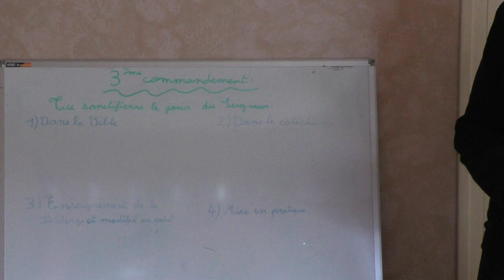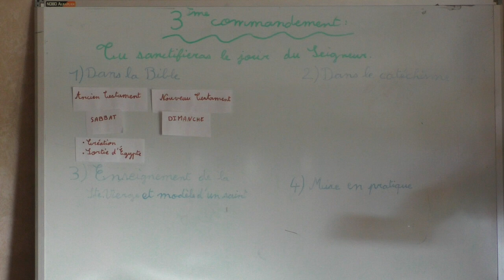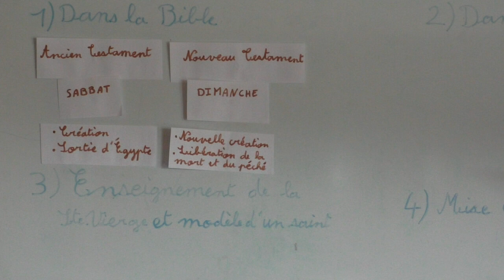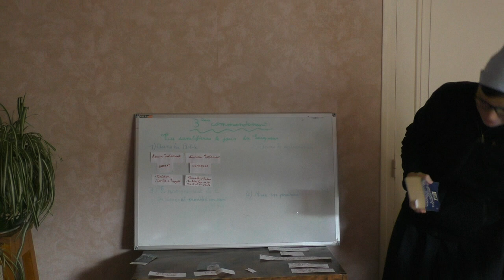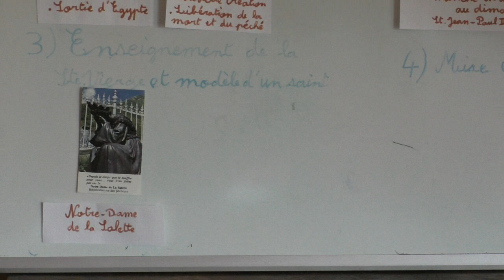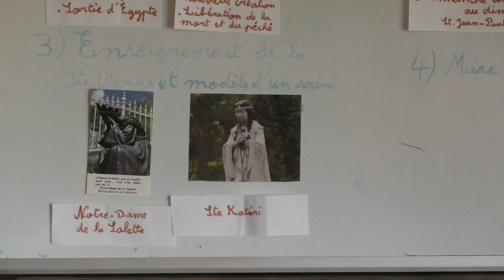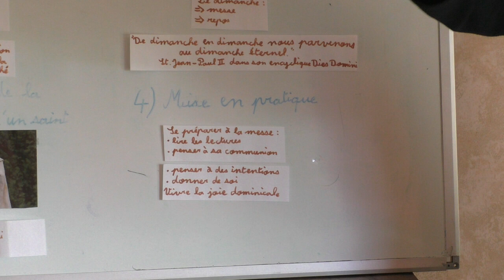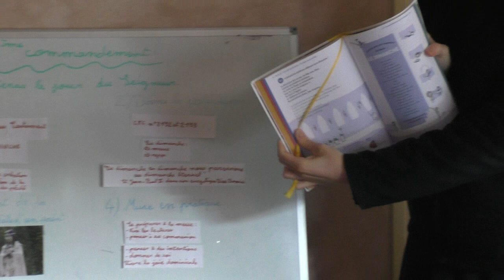Pourquoi et comment sanctifier le jour du Seigneur ?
"Tu sanctifieras le jour du Seigneur"
2e samedi du mois : les 10 commandements.